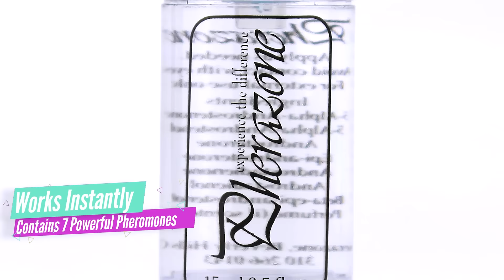Get The Pherazone Advantage